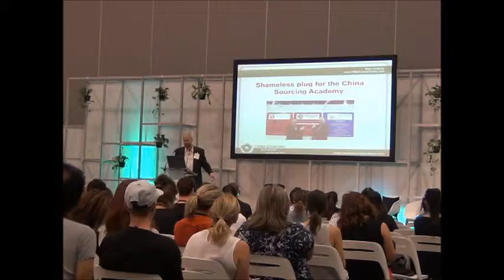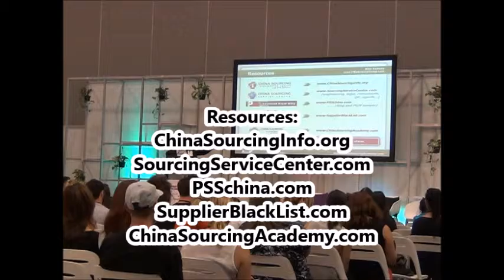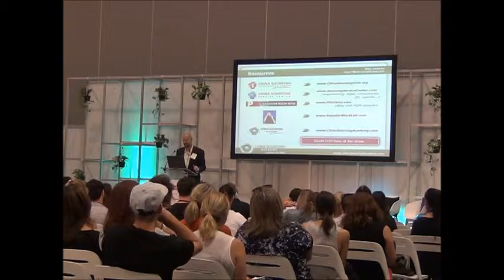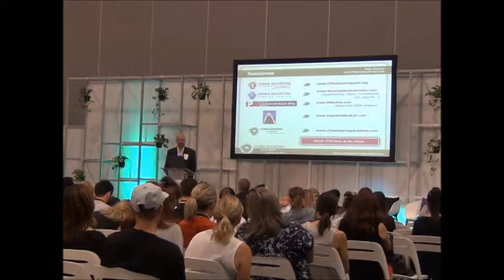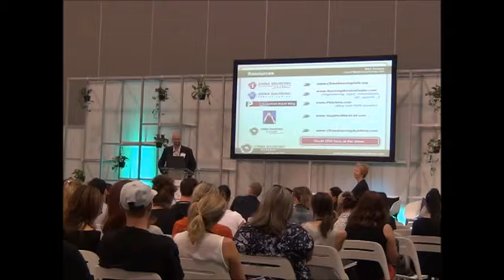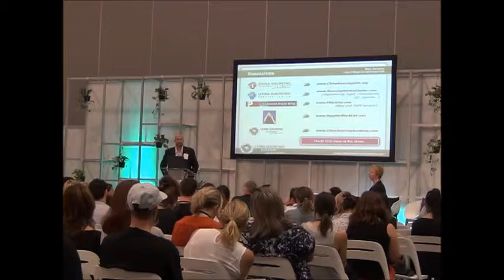Q n A with Mike about his mistakes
Q&A with Mike about his mistakes

Covers:

How to make safe payments?
How to register IP?
How to protect IP?
Dealing with MOQ constraints.
What’s a Blanket PO?
Making the most of your deposit.
“100% due at shipment” doesn’t protect the buyer.
How to protect the buyer if 100% upfront is paid to supplier?
How to inspect large rolls for raw fabric?

for related videos, other free resources and paid access to our online training courses.